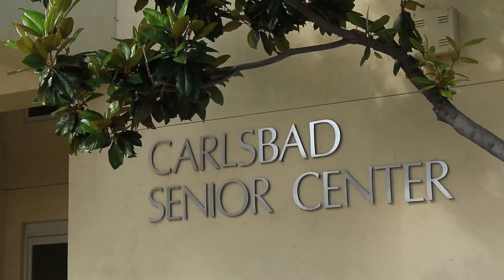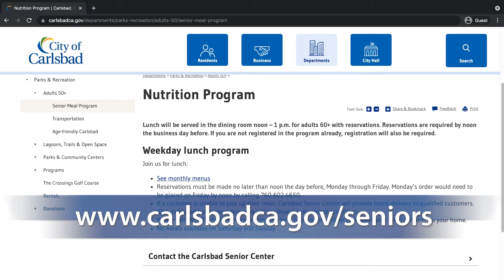Welcome back to the Senior Center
City staff, volunteers and members of the Carlsbad City Council gathered July 6, 2021, to officially reopen the Carlsbad Senior Center, following more than 15 months of COVID-19 related health restrictions.